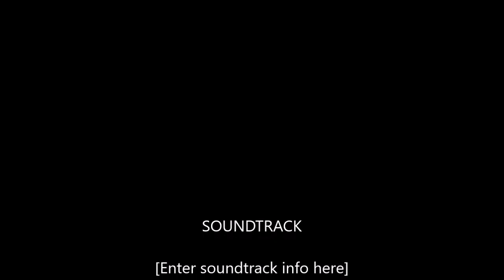The Root of Goodness is Gratitude Parashat Vayigash Fast of 10th of Tevet. 12 19 2023 English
The Root of Goodness is Gratitude Parashat Vayigash Fast of 10th of Tevet.